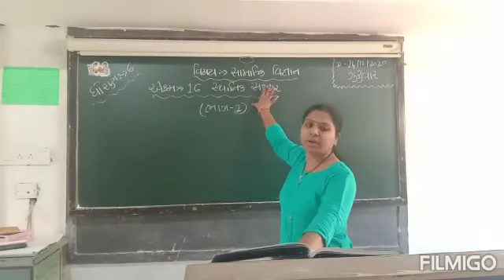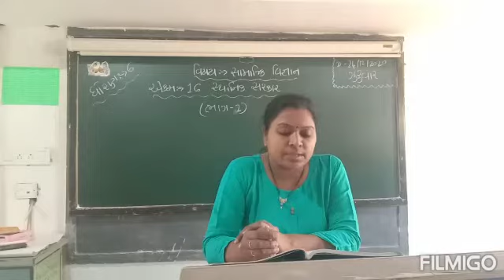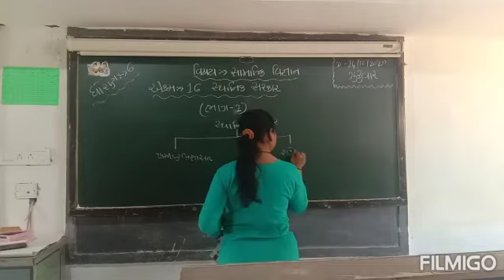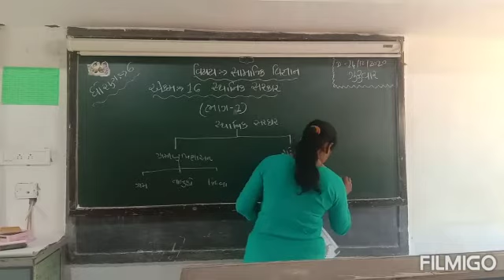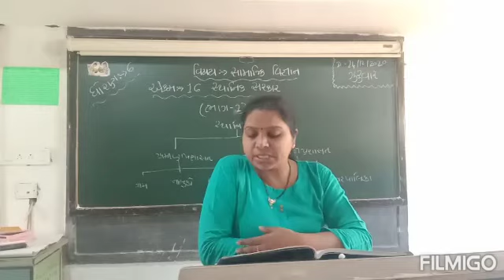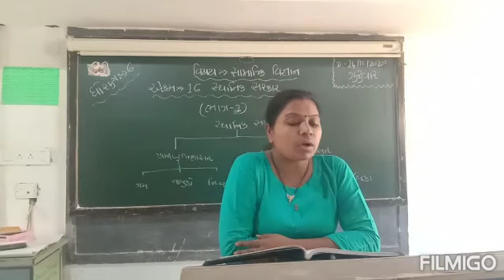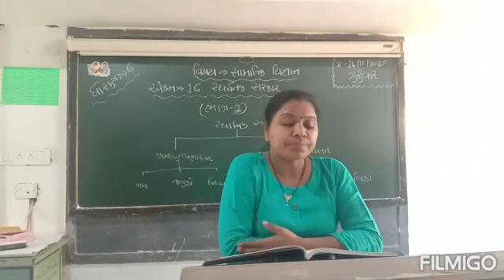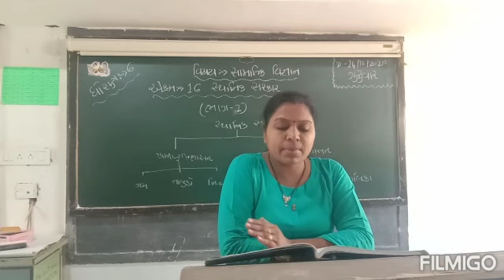6 સામાજિક વિજ્ઞાન એકમ 16 સ્થાનિક સરકાર ભાગ 2